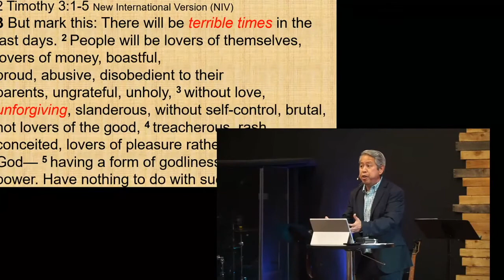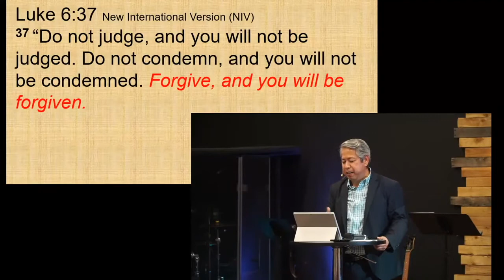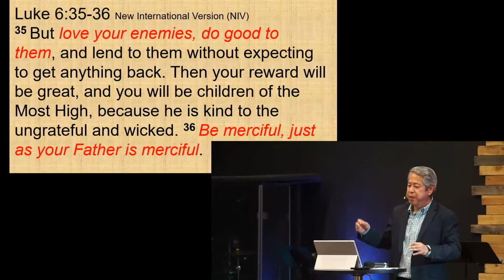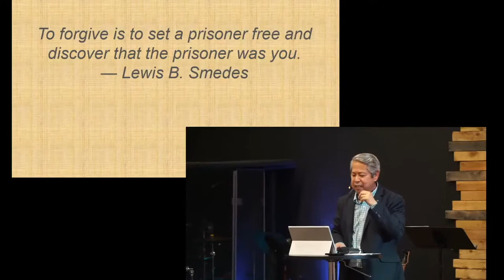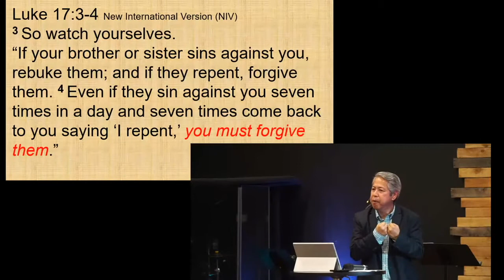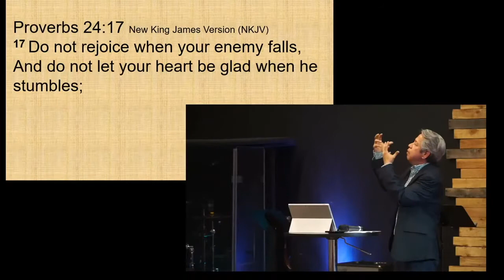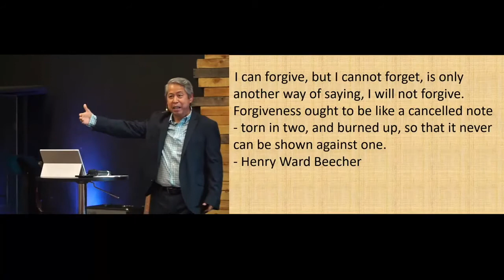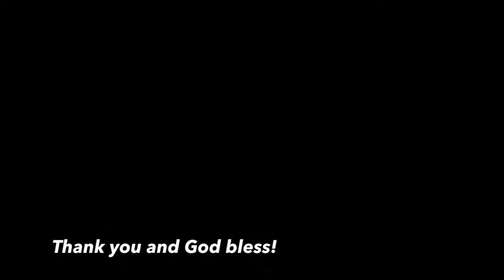Unforgiveness to Forgiveness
Overcoming the Spirit of the World Series
2 Tim 3: 1-6
Part 1 of 4
Pastor Daniel Ong